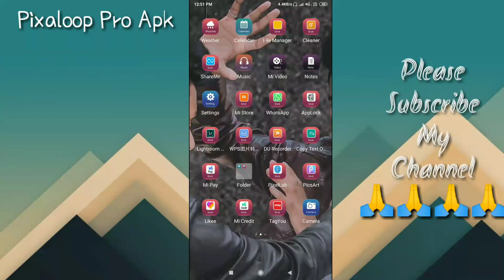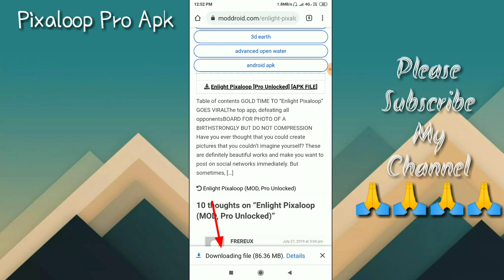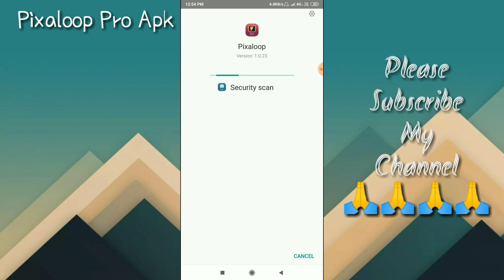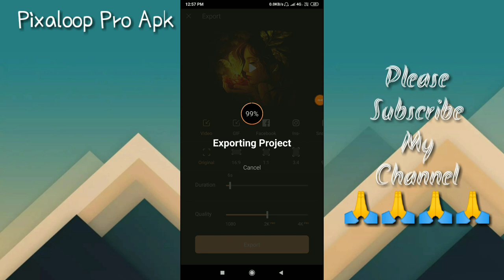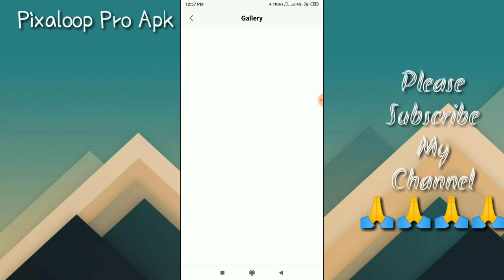Pixaloop Pro Apk | Pixaloop Aap Me Photo Kaise Save Karen | Full Version Free Mein Download Karen